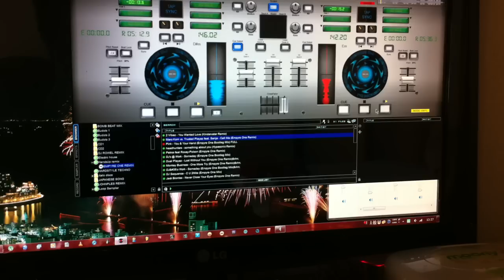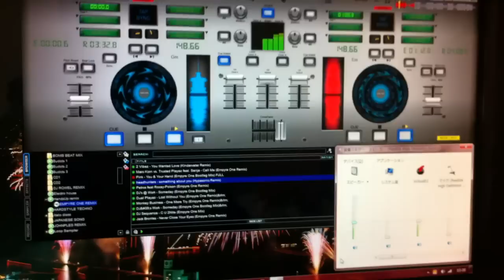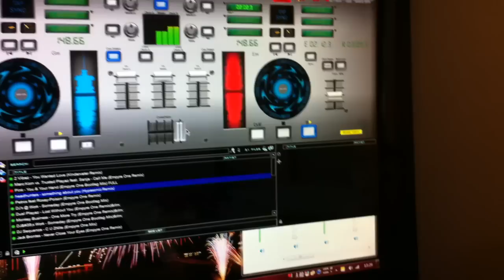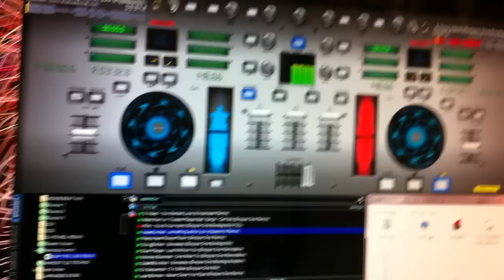MINI SOUND BATTLE 2012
WAS WAS GID MGA MIGO.